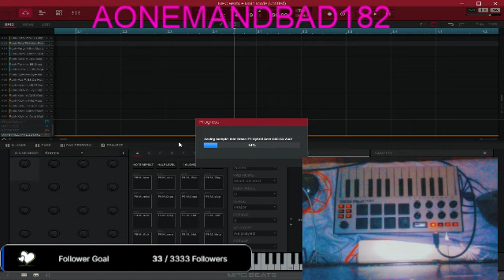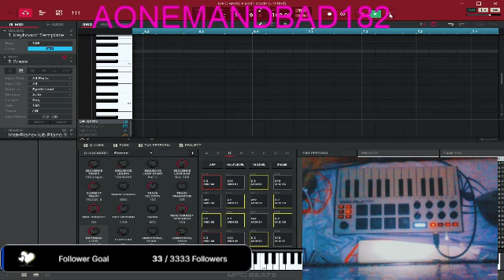love me like you do ellie goulding piano by marcus b